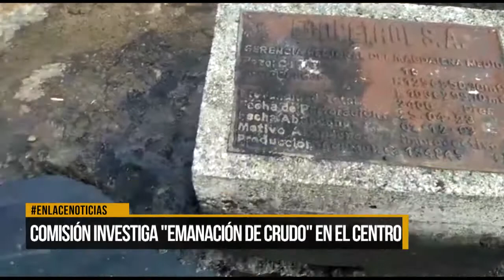"Mortandad de peces es un fenómeno natural": Dávila